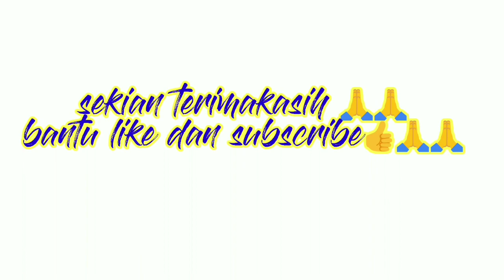GELAR PERALATAN DAN PEMASANGAN PERLINDUNG TRAFO#SKTM#JTM 20 KV DARI BINATANG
BEBEN RIM ROW SUTM PEMASANG Perlindungan SUTM DAN TRAFO 20 KV
adalah mencegah gangguan di penyulang